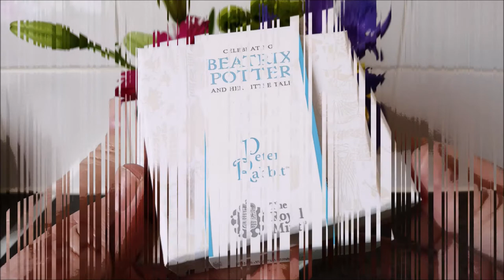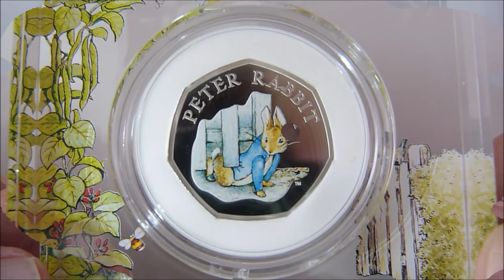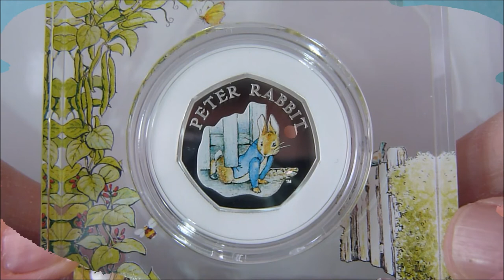🐇 2020 Peter Rabbit UK 50p Silver Proof Coin 🐰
I just had to purchase this final Peter Rabbit Silver Proof 50p Coin from the Royal Mint 😁 The design is the classic picture by Beatrix Potter of Peter squeezing under Mr. McGregor's garden gate to steal is vegetables🥕The mintage for this coin has been reduced to 14,500 with a maximum of 15,000 which makes it a lot more desirable for collectors like myself👍I think it'll do quite well on the secondary market when it becomes more problematic to purchase 🐾 Stay Safe People 🏠 SM 🌚